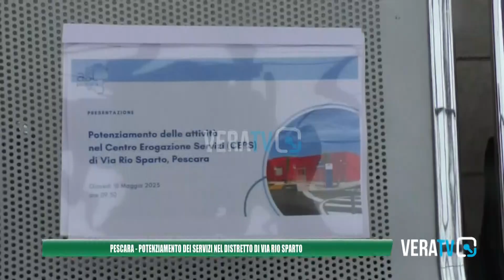Pescara - Potenziamento dei servizi sanitari nel distretto di via Rio Sparto